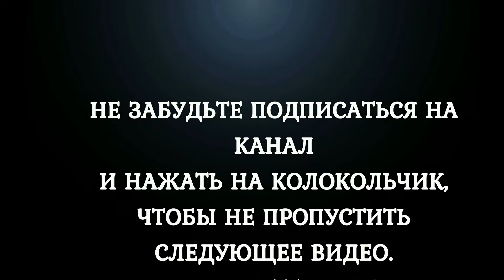Сильная молитва от пьянства Богородице пред иконой Неупиваемая Чаша Молитва от алкоголизма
Самая сильная молитва от пьянства перед иконой "Неупиваемая чаша". Данный образ Матери Божьей является очень почитаемой и любимой иконой России. Молитва такой святыне защитила множество семей от вредных привычек, которые губят всю человеческую жизнь и жизнь родственников или родных. К таким больше всего относятся: пьянство, курение, наркомания. Исцеление человека от алкоголизма — это самое распространённое чудо этой святыни. Существует множество свидетельств, когда молебен с водосвятием спасали пьющего члена семьи. Лучше будет помолиться за грешника перед иконой в храме, но если нет такой возможности, то можно иметь данный чудотворный образ в своем доме. Главное молиться от сердца. И не забывайте благодарить свою заступницу за ее Материнскую любовь.
Православные молитвы - На нашем канале собраны самые сильные молитвы с текстом, актуальные и самые разные молитвы, каждый человек найдет себе нужную молитву под свой случай. В наше время не надо искать какую либо определенную молитву. Молитесь, не выходя из дома и путь Господь Бог пошлет вам то, что просите.
Молитва занимает очень важное место в жизни человека и очень важно каждый день слушать молитвы. Утренняя молитва, вечерняя молитва, сильная молитва, редкая молитва, молитва Богородице, молитва Николаю Чудотворцу, сила молитвы, молитва матери о детях, молитва о здравии, молитва Матроне и другие православные молитвы на канале - Православные молитвы. Также, Вы узнаете какие молитвы читать в различных ситуациях.
Православная молитва – это не только духовное питание каждого верующего человека, это и уникальное средство, которое помогает справляться с любой бедой. Отче наш, живые помощи, молитва святителю Спиридону, молитва Михаилу Архангелу, молитва святому Киприану, молитва вычитка, молитва святому великомученику Пантелеймону Целителю, молитва Пресвятой Богородице, молитва Казанской Божией Матери, молитва Ангелу Хранителю, молитва Николаю Чудотворцу, утренние молитвы, молитва от порчи, вечерние молитвы и другие православные молитвы которые подарят вам мир в душе, спокойствие и крепкую веру в Бога!

Благодарю за Вашу поддержку! В молитвах с Вами, Ваша Ольга

Счастья и добра в ваши семьи! Меня зовут Ольга и я рада видеть Вас на своём канале – ПРАВОСЛАВНЫЕ МОЛИТВЫ.